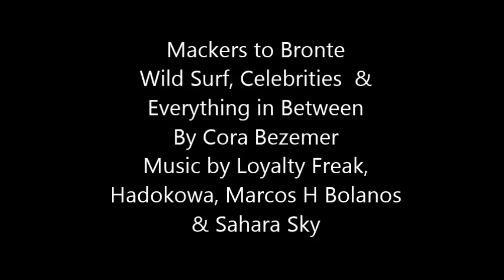Wild Surf, Actors, Lifeguards & Surfers _ Mackas to Bronte - By Cora Bezemer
Actors Kip Gamblin, Simon Baker and Joe Davidson at Bronte Beach.
Andrew Johns and his son Louis surfing at Bronte Beach.  Bondi Vet Dr Chris Brown surfing at Bronte Beach. Grayson Hinrichs, Sage Gubbay,
Jack Mossman, Chris Friend, Fraser Dovell & more surfing. Wild surf. Lifeguards Daniel Mclaughlin, Clint Kimmins, Andrew Ried, Mario Marfella & Chase Hardaker. Filmed & edited by Cora Bezemer. Music by various artist named at the beginning of the video.